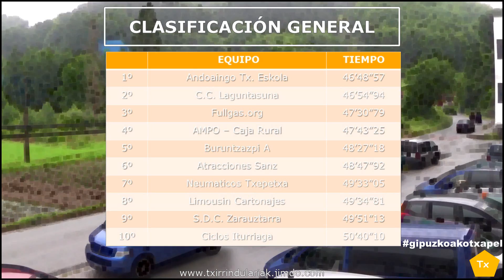CTO. GIPUZKOA C.R.E. 2014, ALEGIA, JUNIORS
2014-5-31; Ganador: Andoaingo Txirrindularitza Eskola

Disfruta de los mejores videos de ciclismo en Txirrindulariak, nos centramos especialmente en Gipuzkoa. Videos desde Alevines hasta el UCI World Tour
Facebook y Tuenti: Txirrindulariak Web
Livestream: Txirrindulariak TV